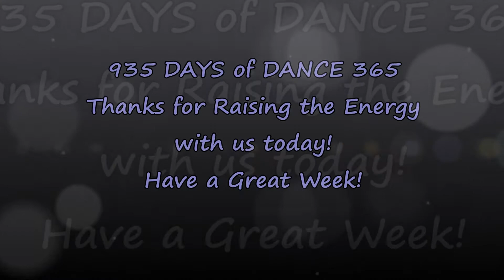Long Tall Sally DANCE 935 with the WCT!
Happy Sunday from the Wee Clan! Thank you for dancing with us on DAY 935 of Dance 365! We are dancing to Long Tall Sally by The Swinging Blue Jeans. Hope you all have a wonderful week!